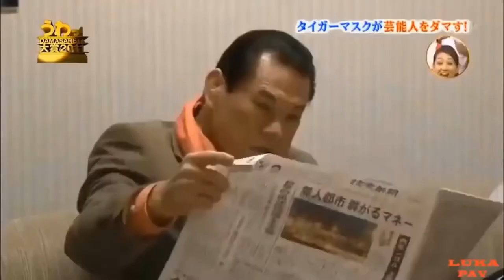IT'S A MEAN PRANK - Funniest JAPANESE PRANKS Compilation - Cam Chronicles